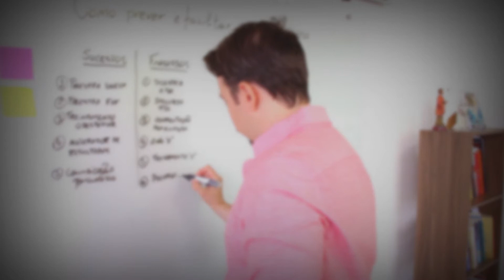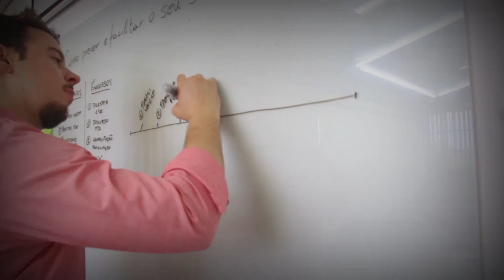COMO PREVER E FACILITAR O SEU SUCESSO - Tadeu Fernandes